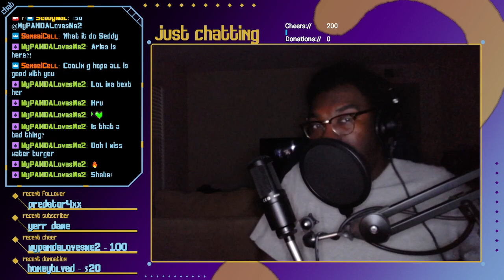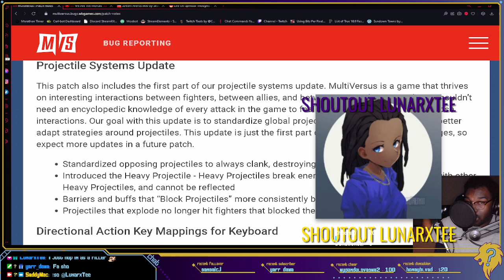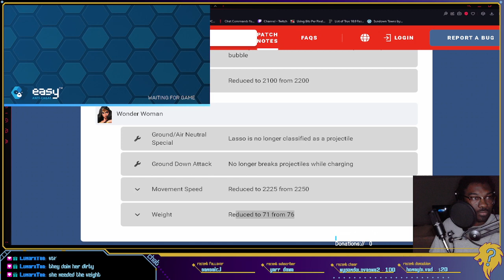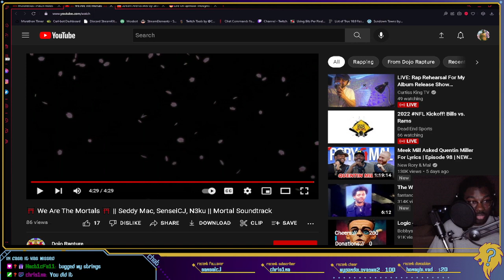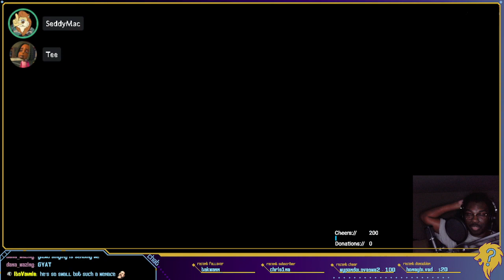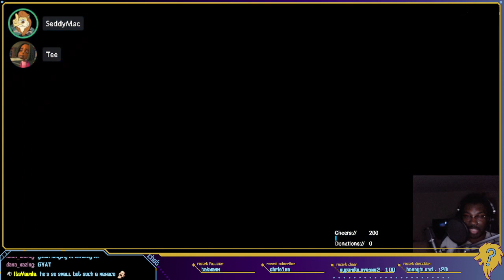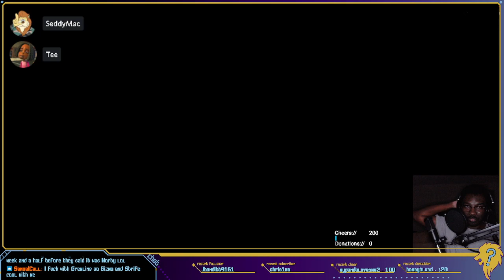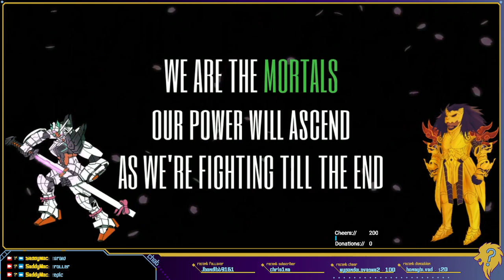This Isn't The Bald Kid From Teen Titans? | !roller | !epic